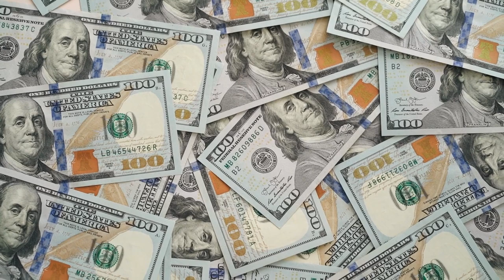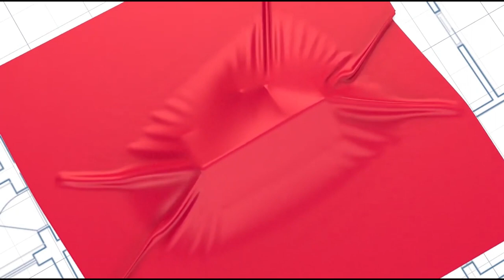5 COSAS que todo MILLONARIO hace.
¡Por fin! Aquí están las 5 cosas que todo millonario hace para alcanzar el éxito financiero. En este video, descubrirás cómo los millonarios piensan y actúan de manera diferente a las personas que luchan financieramente. Aprenderás por qué es importante cambiar tu mentalidad de pobreza, cómo adoptar nuevos hábitos, rodearte de personas valiosas y tomar riesgos calculados. También te enseñaremos por qué la gratitud es esencial para alcanzar tus metas financieras y cómo puedes implementar estos cambios en tu vida hoy mismo. Si quieres ser un millonario, este video es un "must-see". ¡No te lo pierdas!